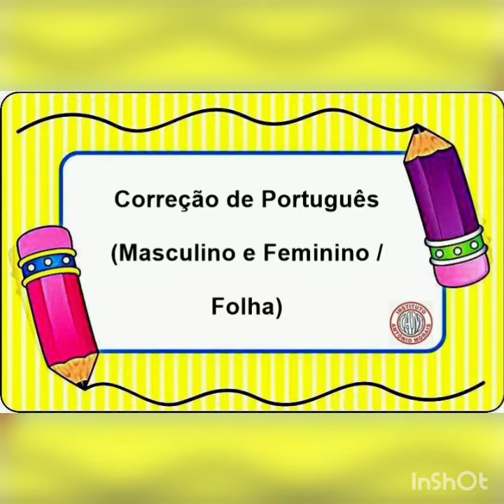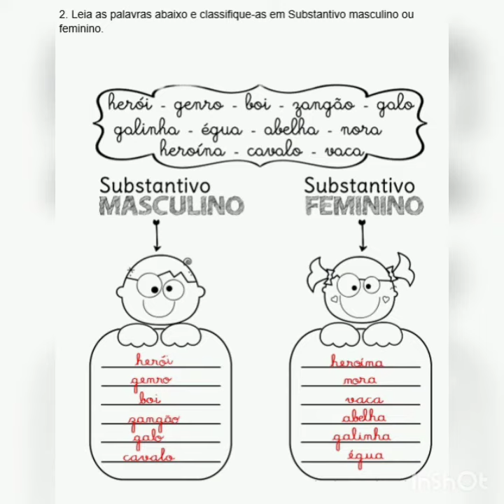IAM - 1º ANO - PORTUGUÊS (CORREÇÃO DA FOLHINHA) 10-06